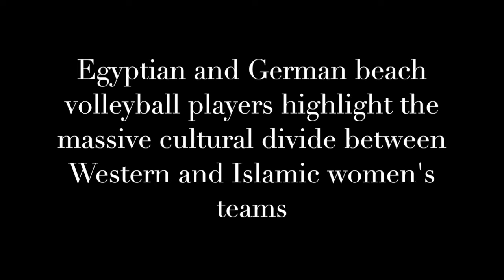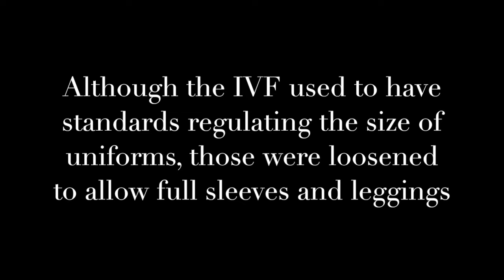Cover-ups Versus Cover-Nots - Western & Islamic - Olympic Games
Hottest ticket in town? Beach volleyball players sweat on the sands but Rio arena is still hit with curse of empty seats
 • Beach volleyball players continued to raise the temperature on Rio de Janeiro's famous Copacabana Beach today
 • However it still wasn't enough to fill out the stands, with hundreds of seats remaining empty during the day's play
 • With a huge demand for tickets, the continuing theme of empty seats will be an embarrassment for Games chiefs
 • While the atmosphere suffered at the beach volleyball arena, the action on the sand certainly did not disappoint

Beach volleyball players raised the temperature on Rio de Janeiro's Copacabana Beach today - but it still wasn't enough to fill out the stands.
Hundreds of seats remained empty as countries such as the USA, Canada, Brazil and Australia took to the court, despite the glorious setting.

With a huge demand for Olympic tickets, the empty seats were an embarrassment for Games chiefs, with many events held on the first two days failing to attract large crowds.

British medal hopeful Heather Watson also played in front of plenty of empty seats at the Olympic Tennis Centre as she won her first match of the Games.

While the atmosphere surely suffered at the beach volleyball arena, the action on the sand certainly did not disappoint.
Australia's Louise Bawden and Taliqua Clancy won in straight sets against Costa Rica's Karen Cope Charles and Nathalia Alfaro 2-0 in a colourful display at the spiritual home of beach volleyball, as crowds cheered wildly.
It was a strong performance from the pair with Bawden competing in her third Olympics and Clancy in her first.

Bawden and Clancy have been touted as genuine medal prospects and they got off to the best possible start on the event.
Currently Bawden and Clancy are ranked fifth in the world in terms of Olympic qualification, and will be looking to get among the medals.
Bawden went to her first Olympics as a 19-year-old indoor volleyballer in Sydney in 2000, and then returned as a beach volleyballer with Becchara Palmer at the 2012 Olympics.

'There really is no comparison to be made between how I feel now and how I felt in previous Olympics,' Bawden told the Australian Olympic website before the competition started.
'My volleyball life has been a constant evolution, every experience brings different joys and challenges.
'What I can say is that I truly love being part of our team.'
Later that night, to the background of strobe lights and blaring dance music, USA team Kerri Walsh Jennings and April Ross thrashed Australia's Mariafe Artacho Del Solar and Nicole Laird 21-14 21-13 in a game that finished just after 1am on Sunday morning local time.
The female team from Spain also had a late night fixture, with Liliana Fernandez and Elsa Baquerizo McMillan winning against Argentina's Ana Gallay and Georgina Klug in midnight time slot.

The two Brazilian teams also got off to a strong start, with the men's team beating Canada in a mid-morning match and the women's team chalking up a win against the Czech Republic.
The Italian men's team had a win against Australia, while the USA's Casey Patterson and Jacob Gibb beat Qatar.
Twenty four volleyball teams and 48 beach volleyball teams, with a total of 386 athletes, will participate in the Olympics.
The indoor volleyball competition will take place at Ginásio do Maracanãzinho in Maracanã Stadium, and the beach volleyball tournament will be held at Copacabana Beach.

सुंदर बिकनी बीच वॉलीबॉल महिला फुटबॉल

خوبصورت بکنی بیچ والی بال خواتین فٹ بال
Красиві бікіні пляжний волейбол жіночий футбол
Smukke bikini beachvolley kvinders fodbold
Hermoso bikini de fútbol femenino de voleibol de playa
Güzel bikini plaj voleybolu bayan futbol
Bello bikini calcio femminile di beach volley
Красивые бикини пляжный волейбол женский футбол
漂亮的比基尼沙灘排球女子足球
漂亮的比基尼沙滩排球女子足球
כדורגל הנשים כדורעף חופים ביקיני יפה
لباس شنای زنانه دوتکه زیبا فوتبال والیبال ساحلی زنان
Belle bikini soccer beach-volley femmes
아름다운 비키니 비치 발리볼 여자 축구
Beautiful bikini beach volleyball pambabae soccer
Όμορφο bikini ποδοσφαίρου των γυναικών μπιτς βόλεϊ της
美しいビキニビーチバレーボール女子サッカー
اولمپک ریو ڈی جینرو
Olímpico de Río de Janeiro
Olimpiade Rio de Janeiro
Olimpiyat Rio de Janeiro
Олимпийский Рио-де-Жанейро
奧運里約熱內盧
奥运里约热内卢
المپیک ریو دو ژانیرو
Olympique de Rio de Janeiro
Olympic Rio de Janeiro
ओलंपिक रियो डी जनेरियो
オリンピックリオデジャネイロ

Indah bikini sepakbola voli pantai wanita

جميلات كرة الطائرة الشاطئية للسيدات … بيكيني  جميلات كرة الطائرة الشاطئية للسيدات
الكرة الشاطئية تخسر أمام مبارة "الحجاب" و”البيكيني"

أثارت صور مبارة مصر وألمانيا للكرة الشاطئية، الذي ظهرت فيه لاعبتان مصريتان بالحجاب، أمام اللاعبات الألمانيات بالبيكيني جدل رواد مواقع التواصل الاجتماعي.

علقت صحيفة آس الإسبانية "الأوليمبياد تمنحنا صورا كهذه، ثقافتان مختلفتان تستمتعان بنفس الرياضة".